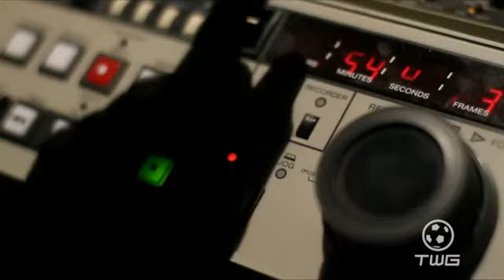AUSTRALIA V IRAQ MONTAGE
Our opener for the Australia v Iraq match. It was one of those nights. One game, 90 minutes. Destiny awaits. And now we can add another chapter to the Socceroos' increasingly sensational history.